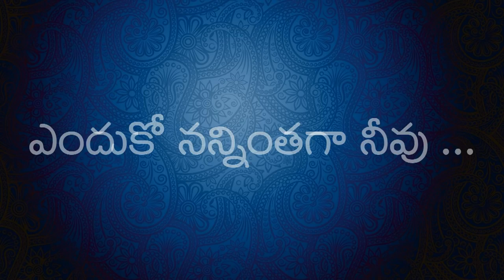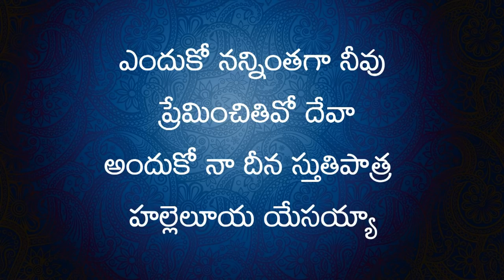ఎందుకో నన్నింతగా నీవు ప్రేమించితివో దేవా || Rev Paul Emmanuel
ఎందుకో నన్నింతగా నీవు ప్రేమించితివో దేవా
అందుకో నా దీన స్తుతి పాత్ర
హల్లెలూయ యేసయ్య
నా పాపము బాప నరరూపి వైనావు
నా శాపము మాప నలిగి వ్రేలాడితివి
నాకు చాలిన దేవుడవు నీవే నా స్థానములో నీవే
ఎందుకో నన్నింతగా నీవు ప్రేమించితి దేవా

నీ రూపము నాలో నిర్మించి యున్నావు
నీ పోలిక లోనే నివశించమన్నావు
నీవు నన్ను ఎన్నుకొంటివి
నీ కొరకై నీ కృపలో

నా మనవులు ముందె
నీ మనసులో నెరవేరే
నా మనుగడ ముందె నీ గ్రంథములోనుండె
ఏమి అధ్బుత ప్రేమ సంకల్పం
నేనేమి చెల్లింతున్
హల్లెలూయ యేసయ్య
హల్లెలూయ యేసయ్య హల్లెలూయ యేసయ్య
హల్లెలూయ యేసయ్య